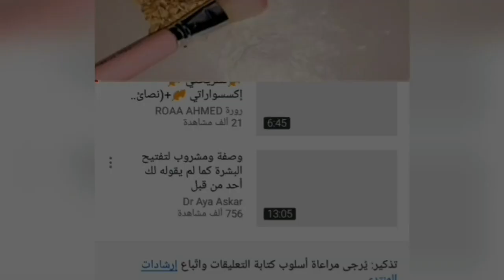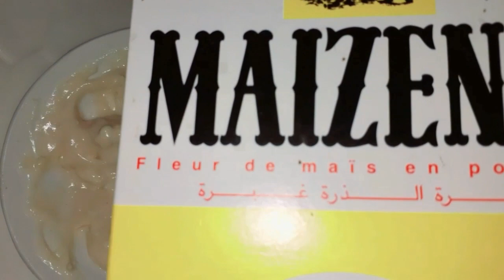هذه الخلطة هي سر نضارة بشرتي💆‍♀️، تمتعي بوجه لامع 😍ونضر كالأطفاال💕💯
تبريمة صحراوية خطيرة لتصفية الوجه ضروووووووري تجربوها

تبريمة العروس للوجه وماسك لي شد الوجه ترطيب و نضارة

تبريمة صحراوية روعة للوجه و الجسم بياض و نعومة

ماسك صحراوي لتبييض الوجه والرقبة بسرعة

تبريمة صحراوية للوجه وماسك لشد الوجه وترطيبه واعطاء نضارة للبشرة

تبريمة أو صقلة صحراوية لتنقية بشرة الوجه وتصفية البشرة وازالة الشوائب

ماسك او تبريمة صحراوية للوجه والرقبة سهلة ونتائج هايلة😘👍👌💯

تبييض البشرة بسرعة وطبيعيا /رائع للبشرة الشاحبة كذالك 👌🏻👌🏻

هذه هي خلطة تبييض الوجه التي اذهلت كل من جربتها لن تصدقي بياض و صفاء وجهك في يوم واحد فقط !!لا تفوتك

خلطة سحرية لتبييض الوجه خلال ربع ساعه تبييض الوجة بسرعة تبيض الوجه ( وقسما بالله مجربة ومضمونة )

اخطر ماسك عرفته الصحراويات لتبييض الوجه والرقبة واليدين

تبريمة صحراوية من احسن الوصفات الي ممكن تبيضي بيها بشرتك

2تبريمة للوجه وماسك ساهلين وجد فعالين في تبييض الوجه وتصفيته جربوه وردو عليا لخبار

روتيني_للعناية_بوجهي#:تبريمة صحراوية للوجه تخلي وجهك كيشعل بمكونات بسيطة